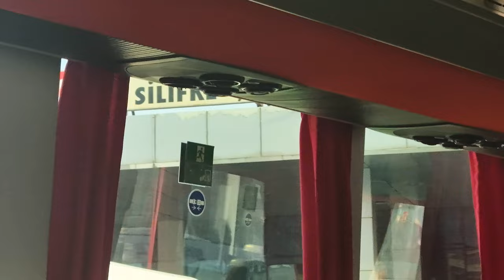Exploring Silifke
In today's adventure I catch a bus to Silifke, Anciently known as Selucia, & explore the City's Sites, including a Byzantine Cistern, Silifke Castle & an Underground Church.  I also ride to the Port to enquire about a Ferry Ticket to the Turkish Republic of North Cyprus.